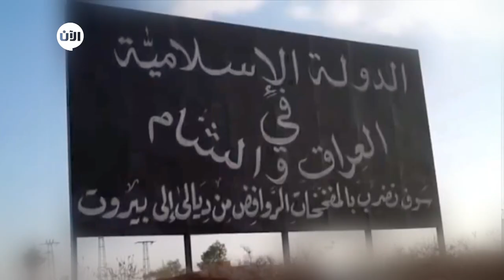لأن من قلب الظلام يولد النور، فالأكيد أن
كونوا على الموعد مع الحلقة الخاصة من نجوم_بلا_حدود معاً ضد التطرف وشاركونا فيديوهاتكم